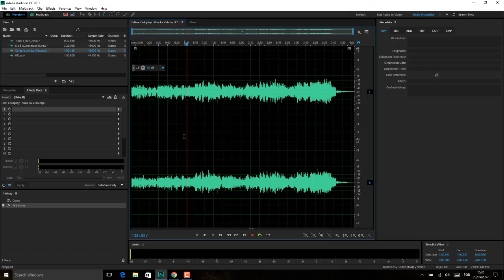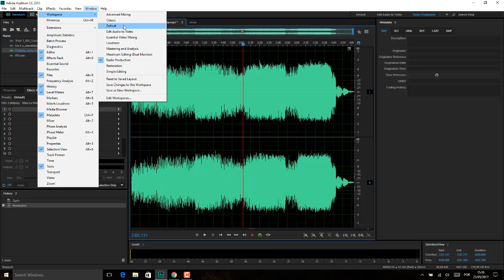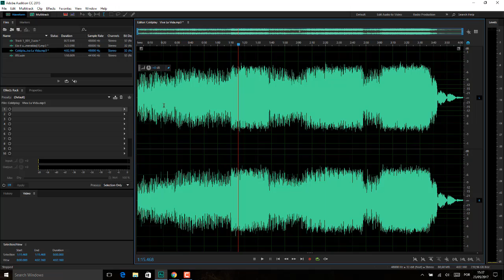Adobe Audition Aula 49 MENU FAVORITOS